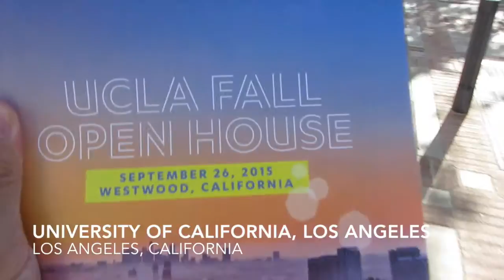VLOG #4 UCLA OPEN HOUSE '15 l JeffTV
Exploring UCLA with friends on a typical scorching day in LA + exploring Westwood and trying the infamous Diddy Riese! UCLA FIGHT FIGHT FIGHT!

i sorta forgot to vlog for most of my time there so sorry for the short clips haha